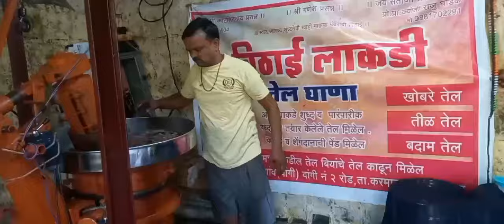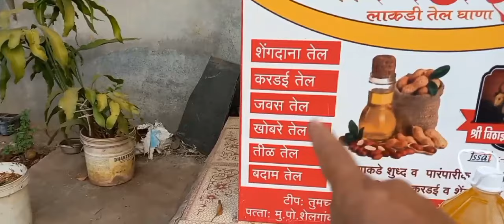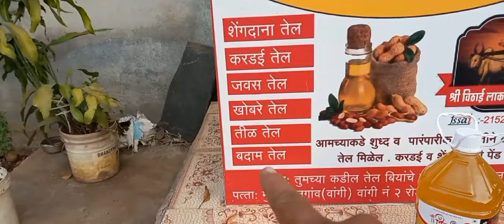How ? organic cooking oil Is Made |wood pressed oil | pure organic cooking oil production unit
volg no .09
my school friend raju new startup kachhi ghani ka oil production unit

music. scott Buckley. CREATIVE COMENC LICENSE.
for oil order contact. raju ghodke ..9881702291..
.this oil is 100% natural cholesterol free and good for heart ❤ and developing emun system. raju is my school friend. and he is very innovative 💡 personality..and his also farmers. good human beings. so this production unit located solapur district karmala taluka maharashtra India..
actor Deepak Nagargoje. shelgaon wangi. solapur district maharashtra ( India)